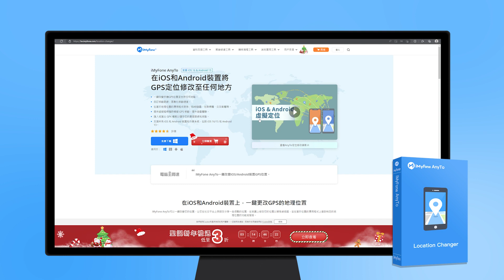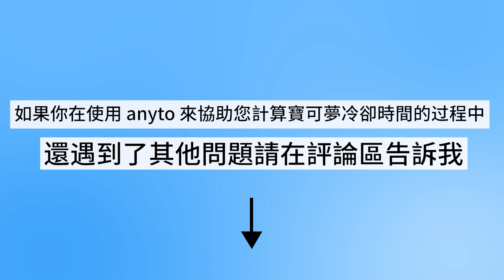合理預計寶可夢冷卻時間，有效防止 Pokemon Go 飛人被鎖！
飛人后發現抓不到寶可夢？那是你沒有注意寶可夢飛人冷卻時間。來試試 iMyFone AnyTo 爲您自動計算 Pokemon Go 冷卻時間。

👉影片內容：
0:00  寶可夢冷卻時間
0:22  AnyTo您的冷卻時間提醒工具
0:54  AnyTo的下載與操作教程
1:16   AnyTo冷卻倒計時

更多精彩文章資訊：
🚀 詳解寶可夢冷卻時間，有效防止飛人時被鎖！